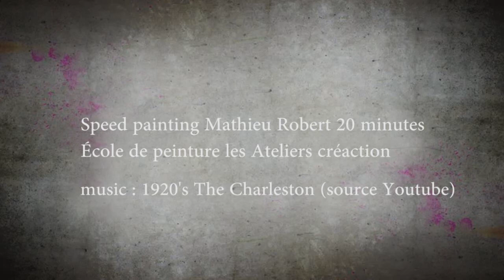New York Time square SPEED PAINTING Mathieu Robert yellow style